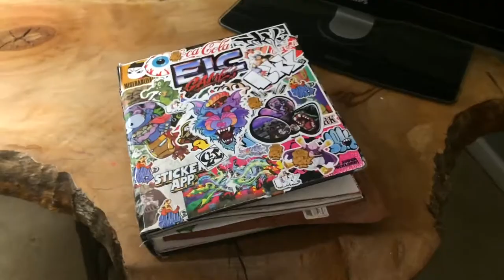DRAGON QUEST GRAFFITI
Puppetmastericky draws dragon quest piece